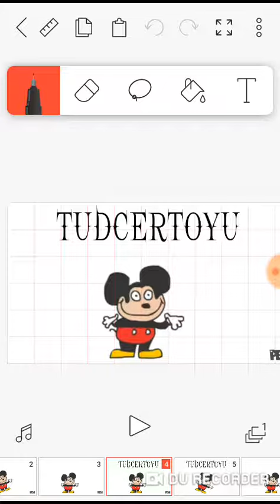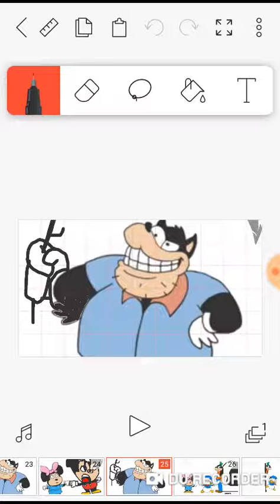Mokey show ioptpllioyt 5